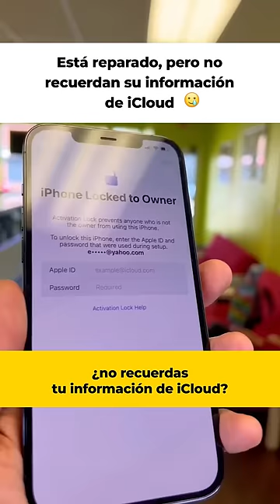Acusaron a este niño de ROBAR su iPhone😞 Mira hasta el final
Este niño AMA su iPhone Pro Max.

Desafortunadamente olvidó su contraseña y bloqueó su iPhone por intentar desbloquearlo demasiadas veces.

La vez pasada que vino me quedé triste de no poder ayudarlo.

Una vez que hay cuestiones de seguridad involucradas y Apple cree que el celular pudo haber sido robado, hay qué ir directamente con ellos por ayuda.

Afortunadamente este niño volvió a la tienda a avisarme que por fin puede usar su iPhone de nuevo :)

Y como me rompió el corazón no poderlo ayudar la primera vez, tengo un par de regalos para su iPhone que le encantarán.

¿Quieres ver un iPhone por dentro?

¿Te gustan los videos de reparación de iPhones?

¿Algo malo le sucede a tu iPhone y no sabes qué es?

¿Te encanta escuchar videos de ASMR de reparación de iPhone o cualquier otro móvil?

Don’t worry, I gotchu !! Hago esta serie de videos especialmente para ti.

Si tiene una manzana impresa en el reverso, lo más probable es que pueda repararlo.

Además de entretenidos, quizá estos videos te resulten educativos con uno que otro hack para iPhones.

En mi canal podrás encontrar:

- Reparación de pantallas rotas
- ASMR de reparación de celulares
- Hacks para iPhone
- Sustitución de piezas de iPhone
- Problemas de carga y limpieza de puertos de carga
- Limpieza profunda de iPhones
- Reparación de batería de iPhone, baterías hinchadas y cambio de batería
- Cambio de pantallas de iPhone
- iPhones piratas y cómo identificar un original
- Cosas raras que les suceden a los iPhones
- Desbloqueo de contraseñas de iPhones

Pero sobre todo… No podrás creer las locuras que les suceden a los iPhones de la gente.

De verdad que mucha gente no cuida sus teléfonos y cada persona que entra por mi puerta tiene una historia peculiar.

¿Pantalla quebrada de iPhone?

Don’t worry, I gotchu !!

Bienvenido a Money Talks Wireless… ¡Ahora en Español!

Uno de los canales más exitosos de reparación de dispositivos móviles, ahora en tu idioma.

Nos encargamos de repararlo todo: pantallas rotas, baterías infladas, limpieza profunda o cualquier clase de daño.

Cuando se trata de reparación de iPhones, celulares en general y todo tipo de aparatos electrónicos, ¡LO HEMOS VISTO TODO!

Eso sí…

Cuando mis clientes vienen con sus iPhones a mi taller, saben que es probable que, si su celular está hecho un desastre, es muy probable que aparezca en mi canal.

Mi taller está localizado en Bridgeport, Connecticut, pero ahora puedes seguirme en mi canal en Español desde cualquier parte del mundo.

Si te interesa la restauración y reparación de dispositivos o el reemplazo y la reparación de pantallas rotas, etc., suscríbete a mi canal y dale clic a la campanita para recibir notificaciones.

Canal localizado al español por InfOhana - Más información sobre nuestros servicios